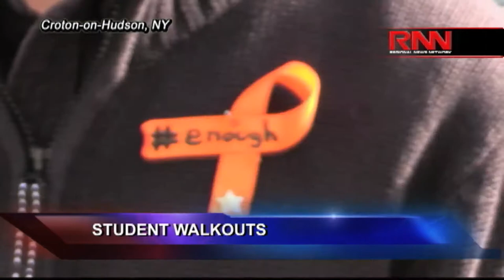Student Walkouts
White Plains superintendent on student protests